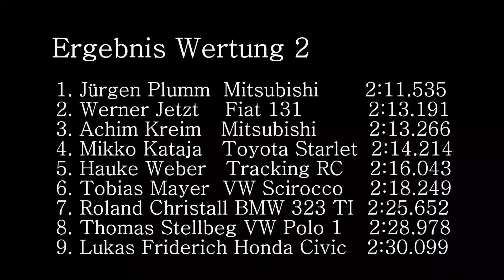Hockenheim 2021 KW Berg-Cup Division 2 Rennen 2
Endlich wieder KW Berg-Cup, endlich wieder heiße Tourenwagen.Zwar fängt die Saison Corona bedingt nicht am Berg an, doch ein Teil der Rennfahrzeuge gab sich zum Auftakt in Hockenheim ein Stelldichein auf der Rundstrecke. In zwei Divisionen waren die Rennfahrzeuge aufgeteilt. Vier mal durften 20 Minuten gefahren werden, zweimal Training, zweimal Rennen in Wertung . Jeder Fahrer konnte sich und seinem Rennfahrzeug die Zeit so einteilen, wie es beispielsweise zu den Reifen oder beispielsweise zum Triebwerk passt. Man konnte zwanzig Minuten voll durch fahren oder sich einfach auf 1-2 schnelle Runden fixieren. Punkte im Gesamt gab es dann für beide Wertungen zusammen. Wir sehen hier im Video die erste Division in der zweiten Wertung. In dieser Woche folgt auch noch die große Division. Beim zuschauen viel Spaß!